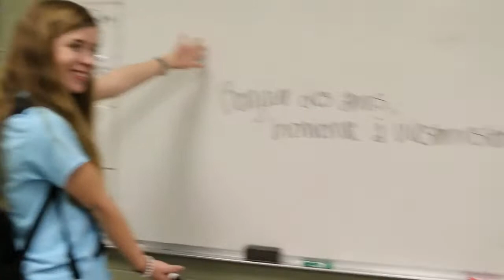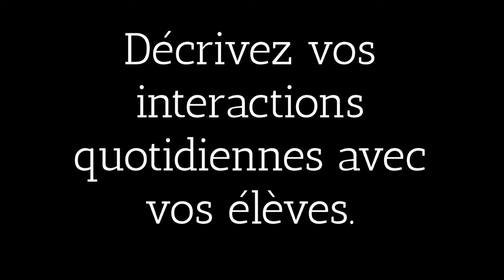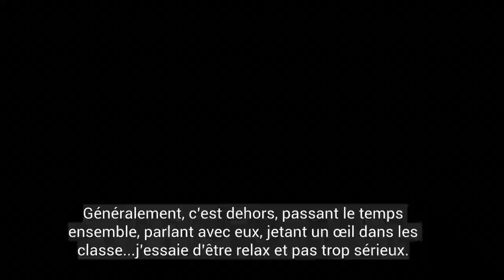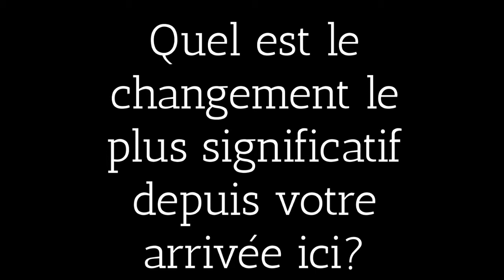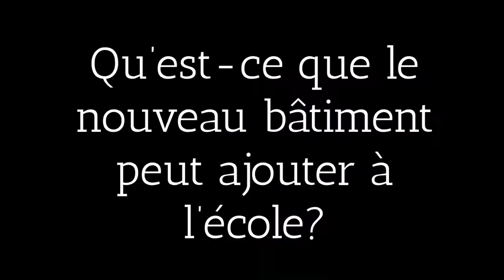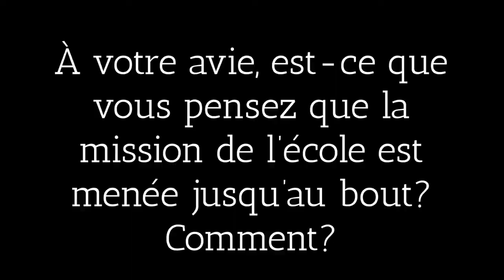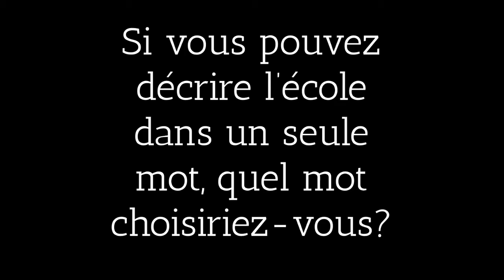Historique Sur L’École - Westminster French Final Project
Historique Sur L’École ("History of the School)

Six students in French 4 & 5 just completed their final project for this school year, which was centered around Project-Based Learning In French. The mission for this project was to research the history of Westminster, and reminisce about all of the major changes that have happened in our school thus far.